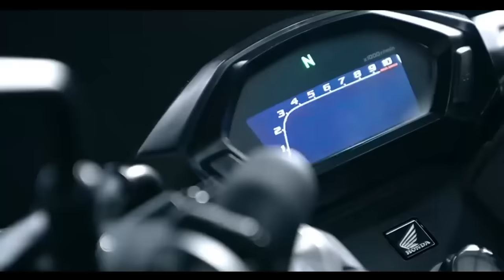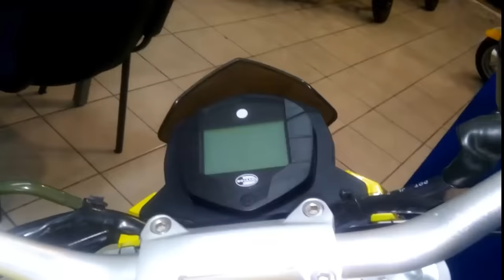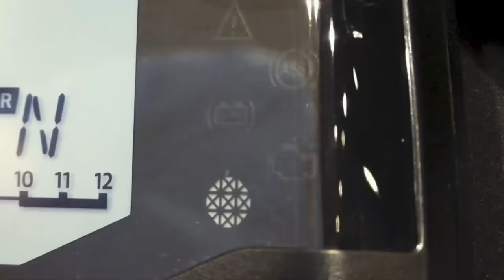Motos que te quitaran el olor a salario mínimo e impresionaran a la Kimberly